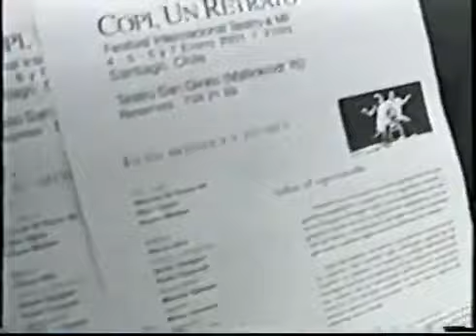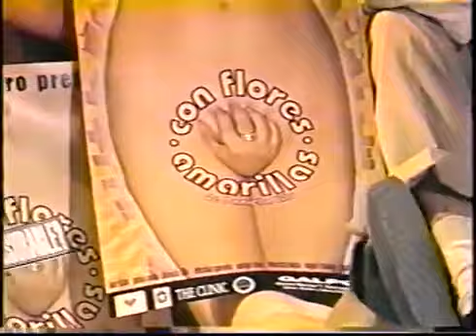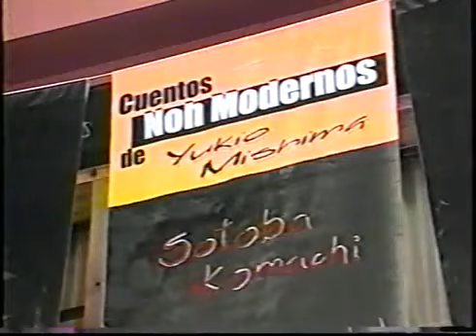Teatro a Mil 2001: Teatro a Mil en TVN 2001